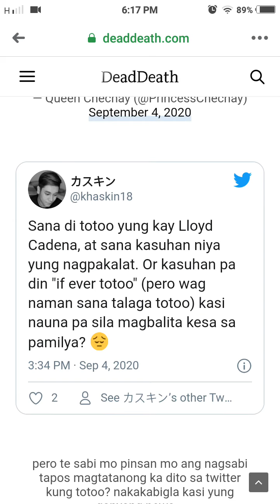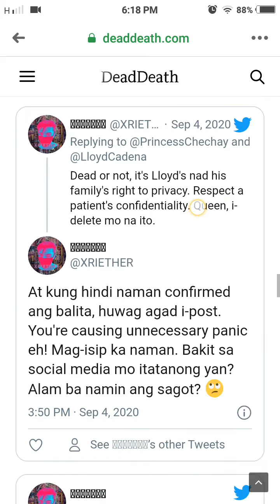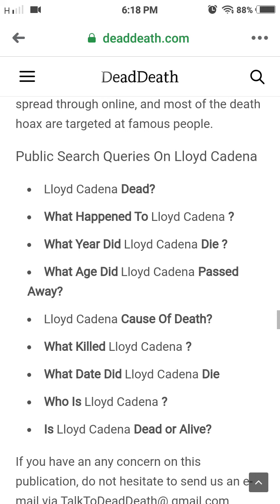Vlogger na si Lloyd Cadena Pumanaw na Sa Edad na 26- September 4, 2020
Filipino vlogger Lloyd Cadena has passed away. He was 26 years old.
The death of the YouTube star was announced in a statement posted on Cadena’s Facebook page on Friday afternoon. No other details were given.
May You Ride In Paradise Idol.